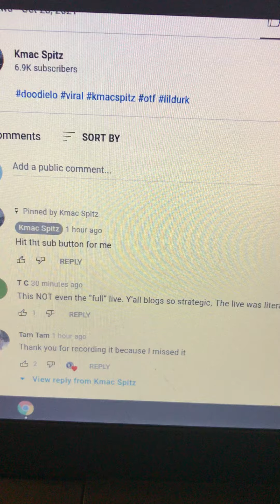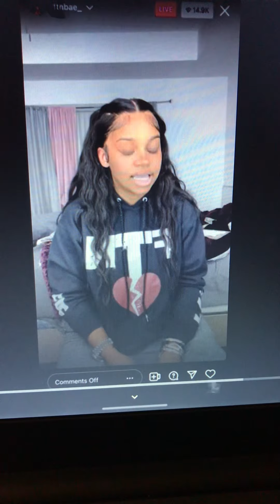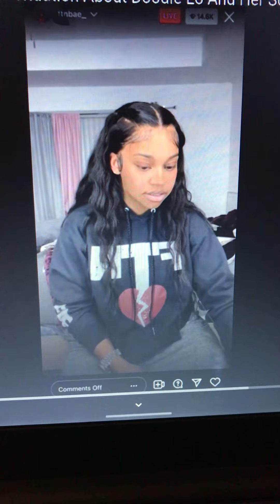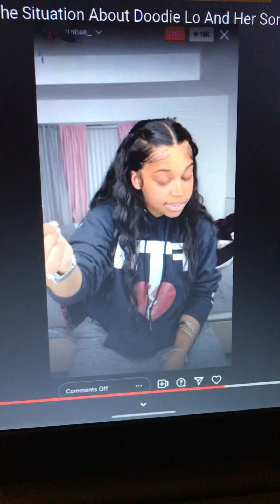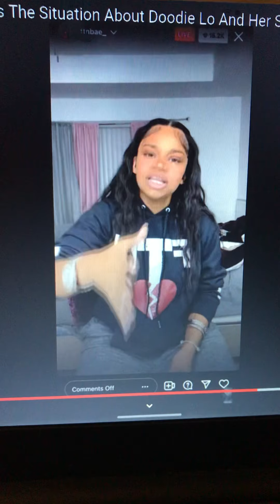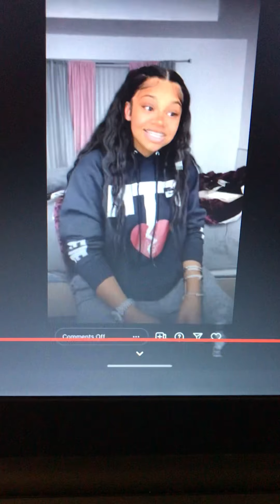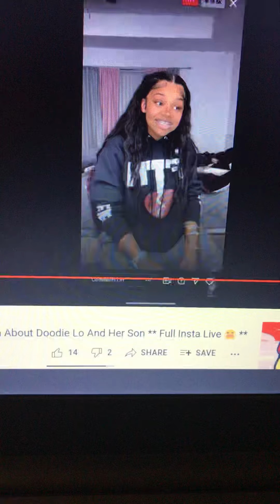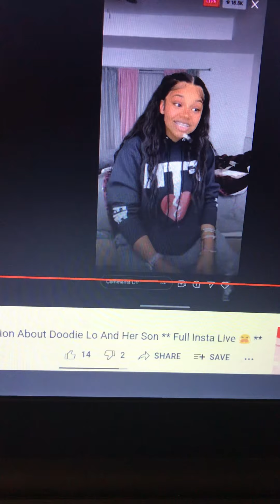FTN BAE WENT LIVE & spoke on allegations & responded to OTF DOODIE LO.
Ftn Bae went live to respond to OTF doodie lo and bloggers .

She also gave a little but more background on the situation.